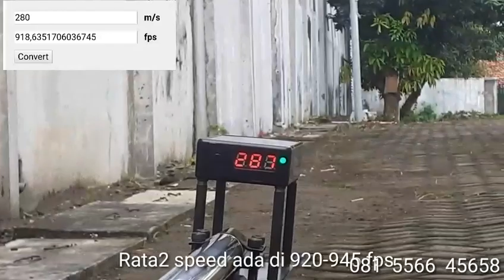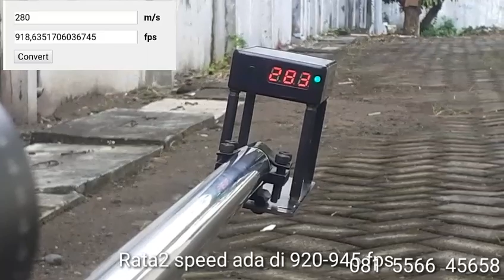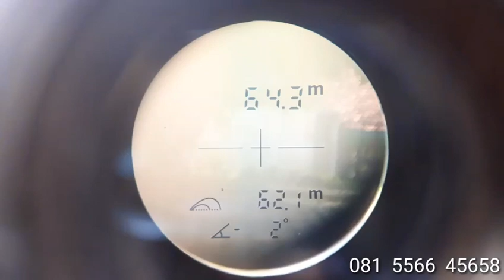360CC #4 HURRICANE MERAH (SOLD OUT)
hurricane 360cc #4